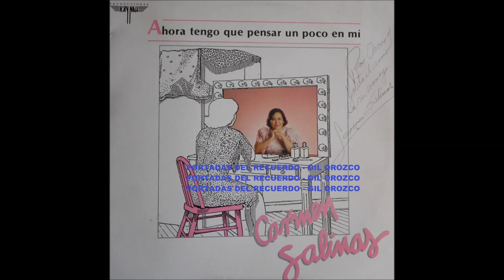Carmen Salinas Cenizas